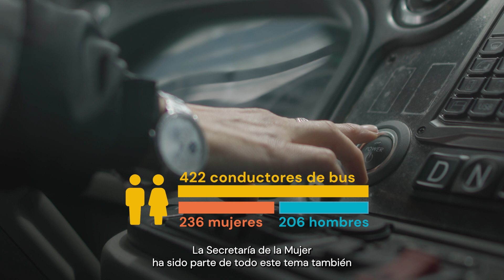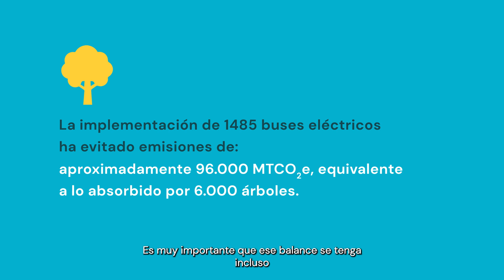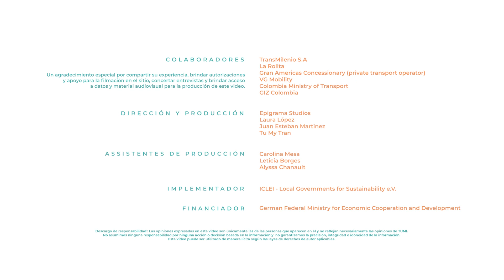Cap. 5: Impacto social y de género - Bogotá, Colombia Study Tour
¡Bienvenido a la experiencia de implementación de E-Buses en Bogotá! En este video - Impacto social y de género:

- Explora indicadores sociales: Mejorando la equidad de género, calidad de los servicios y sostenibilidad. Promoviendo la seguridad vial y reduciendo las emisiones.
- Examina la transformación de las condiciones laborales: Mejorando la calidad de vida para los conductores, usuarios y creando nuevas oportunidades de empleo.
- Evalúa el nuevo estado del transporte y la movilidad en Bogotá: Facilitando desarrollos sociales a lo largo de la cadena de interesados.